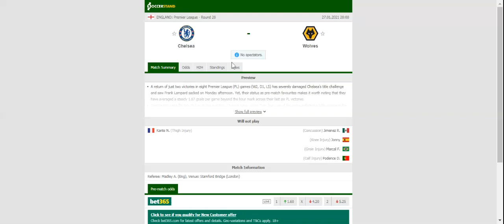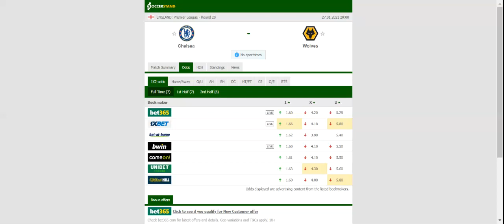CHELSEA VS WOLVES PREDICTION & BETTING TIPS - 27/01/2021